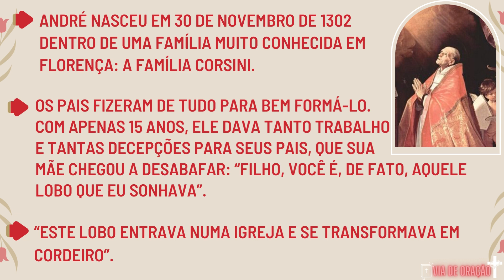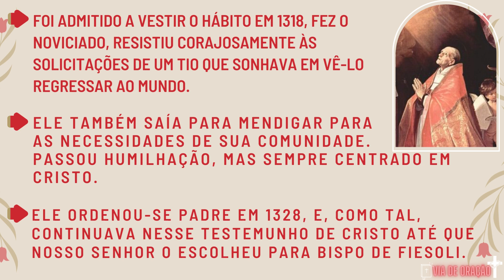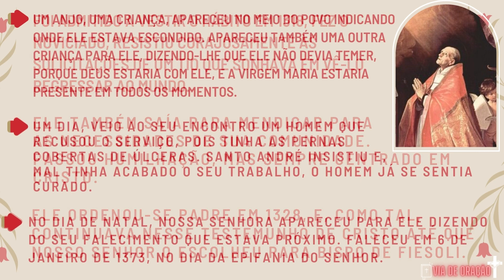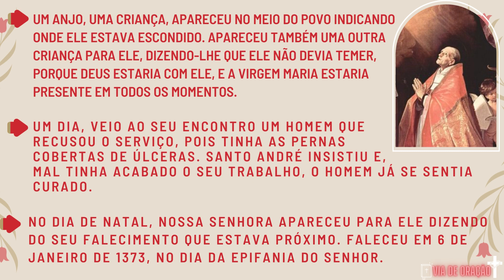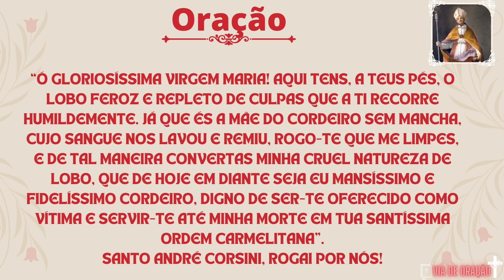Santo do dia - Santo André Corsini / 09 de Janeiro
❤️ Que peçamos a intercessão dos santos.